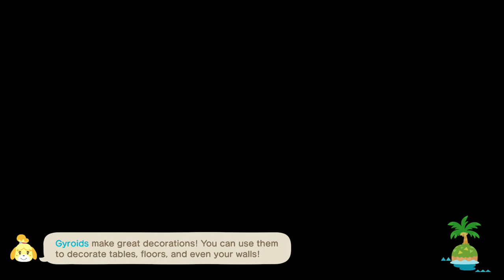TildeShambles - Animal Crossing: New Horizons - Part 41